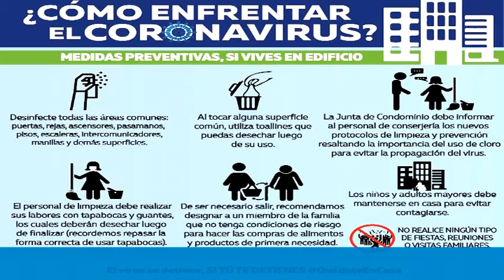Qué hacer en los condominios cuando hay casos de Covid-19. Foro Chat 6